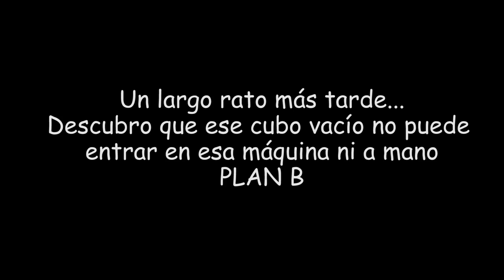Mechanical Mods - Ep 22 - Altar rúnico, Arciconia y la conversión de cubos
¿Quieres mantenerte al día?

1- Descargar el archivo
2- No descomprimirlo, abrir Curse, crear un nuevo modpack (1.7.10 y última versión de Forge), y darle a importar, una vez ahí, importáis el archivo descargado.
3- Jugar

Necesitais un buen pc para mover el modpack bien!

¡Canales amigos!

Si queréis colaborar conmigo en alguna serie, mandadme un privado por Youtube, o contactarme por twitter.er.